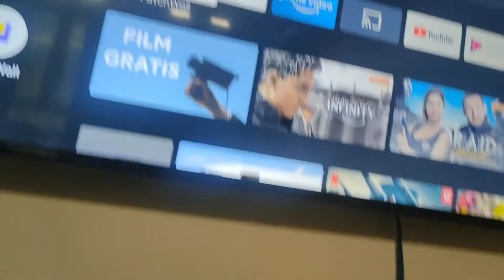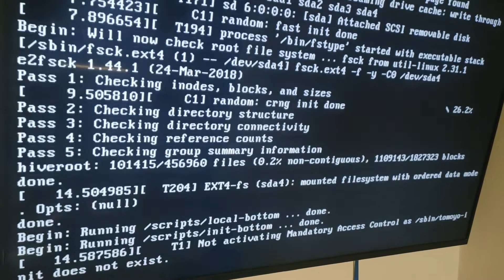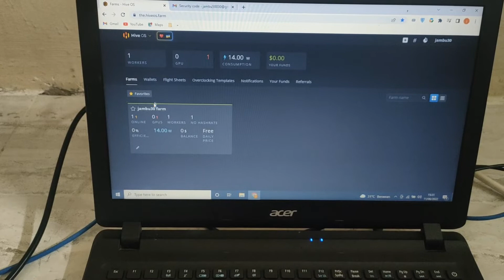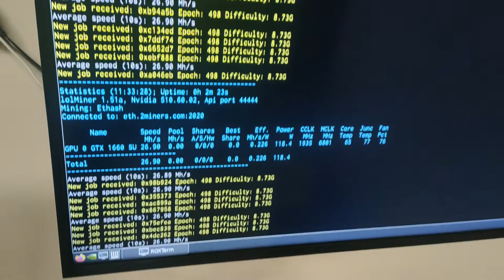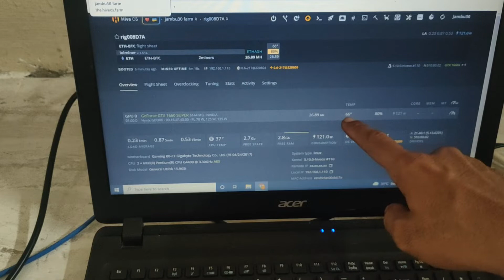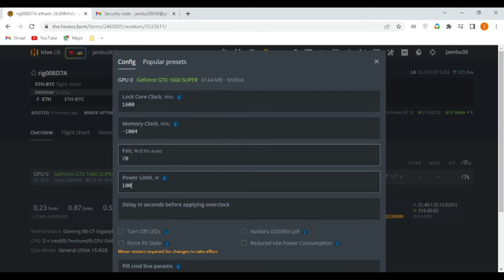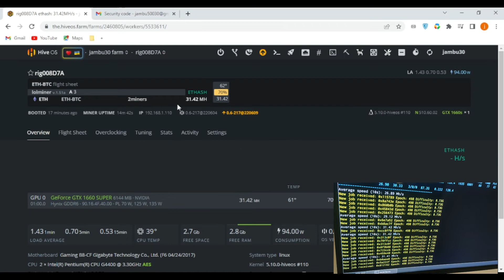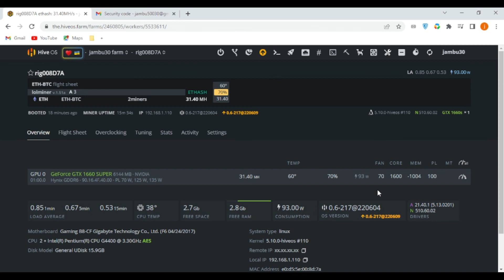Cara Setting Overclock NVIDIA GTX 1660 SUPER Mining di HiveOS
Mining dengan VGA Card GTX 1660 SUPER single Fan dari NVIDIA ternyata sangat stabil disamping itu harganya ekonomis watt kecil ditambah Mh/s nya juga lumayan gesit, disini kita memakai POOL di 2Miner lalu Minernya di Lolminer dan bermain di HiveOS. Sangat PUASlah kawan.